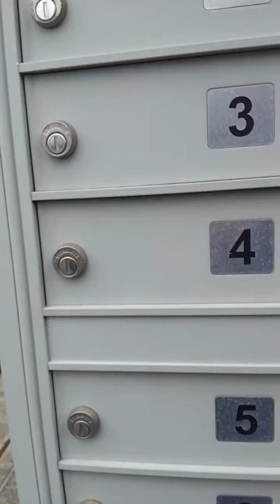Vlog: Freezing cold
Man I checked and it is 30 degrees, that's so cold.